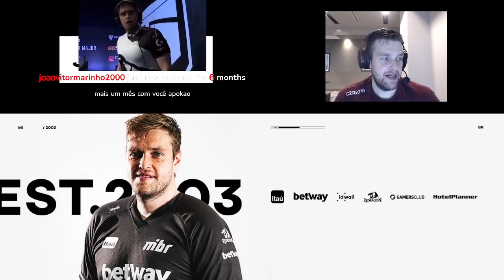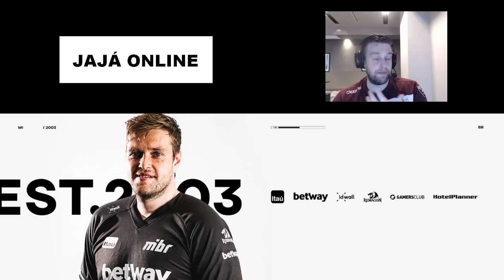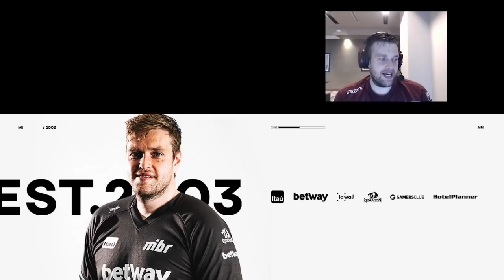Apoka fala sobre Volta do THE LAST DANCE do CS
Live do Apoka falando do The Last Dance com Fallen, FNX, Coldzera, Taco e Fer!